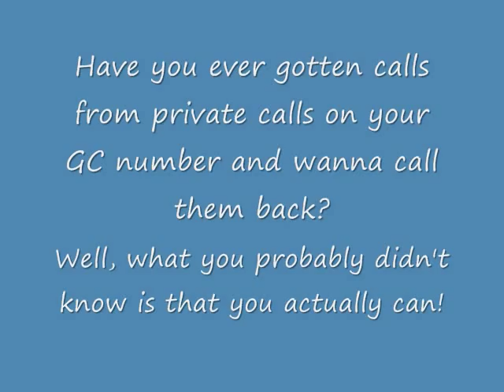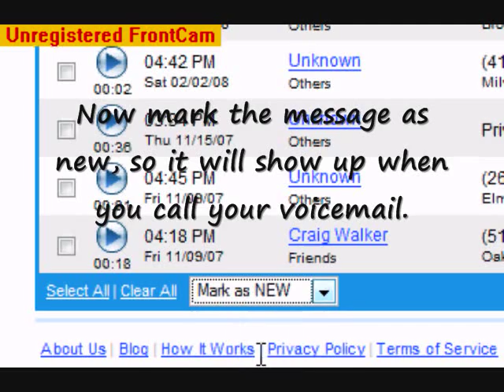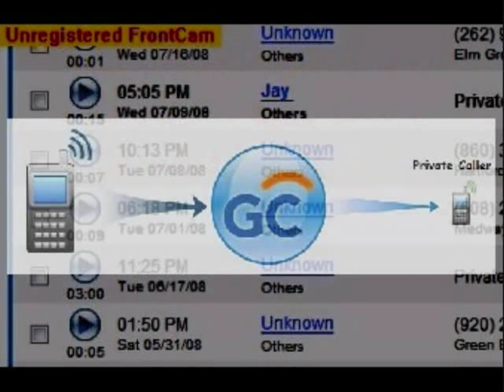GrandCentral Tricks: Calling Back Private Callers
Have you ever gotten calls from private callers (people who dial *67 to block their number on other people's caller ID) and wanted to call them back? Well, what you probably didn't know is that you actually can! All you have to do is set the message as new and press 2 while listening to the message to call them back.

Enjoy this trick while you can before you're forced to upgrade to Google Voice!!

WARNING!!
This trick DOES NOT work with Gogle Voice so don't upgrade unless you don't care about doing this!!
If you are already upgraded to Google Voice then you sadly can't do this trick.